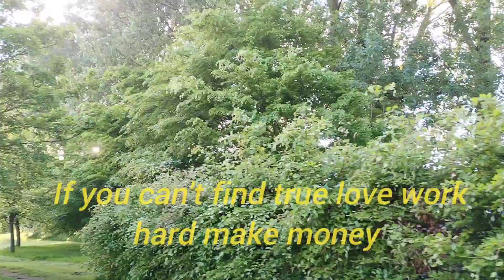Make a relation with nature